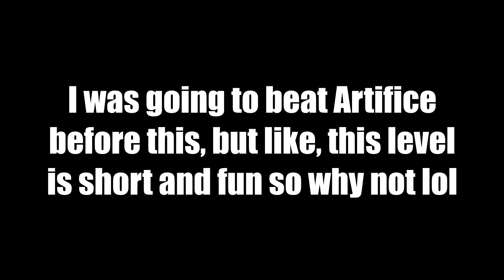Prismatic Haze by Cirtrax (Extreme Demon)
I flipping did the thing woohoo yeah epic yayyyy
I have a bunch of recordings to upload that took place before this but like I beat this last night so I gotta upload it